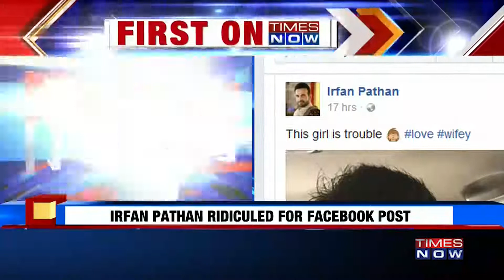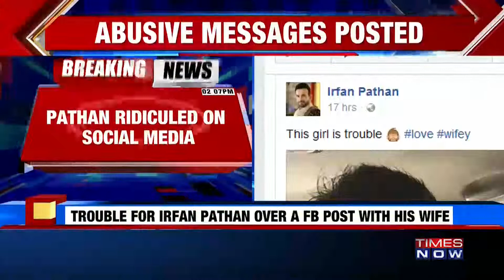इरफान ने पत्नी के साथ शेयर किया फोटो, सोशल मीडिया पर हुए ट्रोल